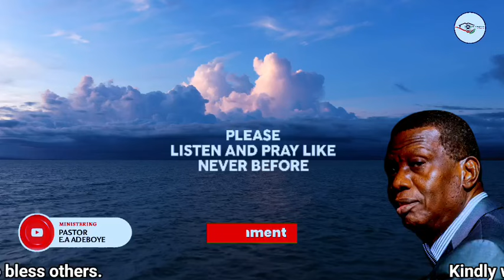HOW TO SUCCEED IN LIFE AND BE FRUITFUL - PASTOR E.A ADEBOYE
We are committed:
1) To make heaven.
2) To take as many people with us.
3) To have a member of RCCG in every family of all nations.
4) To accomplish No. 1 above, holiness will be our lifestyle.
5) To accomplish No. 2 and 3 above, we will plant churches within five minutes walking distance in every city and town of developing countries and within five minutes driving distance in every city and town of developed countries.
6) We will pursue these objectives until every Nation in the world is reached for the Lord Jesus Christ